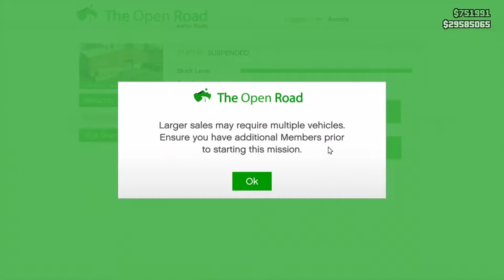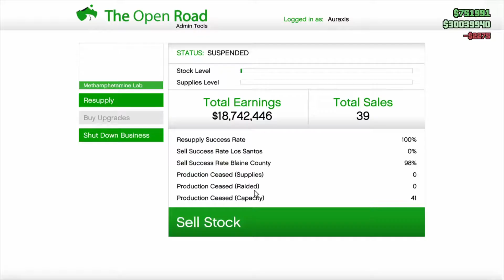GTA5 Online | Savage vs. a Hydra | Taking Care of Business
Playing GTA5 on the PS4.  Doing some sale deliveries and some dude pulls a hydra after we did him wrong.